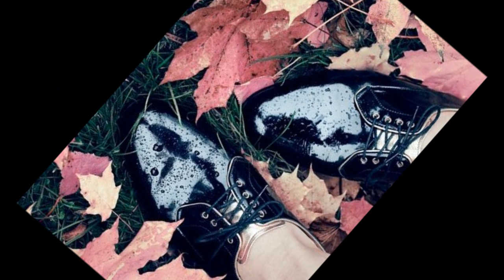Buty 2 - Maryla Rodowicz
Autor: Agnieszka Osiecka
Kompozytor: Seweryn Krajewski
Albumy, na których znalazł się utwór:
Maryla Rodowicz, Agnieszka Osiecka - Buty 2

Upijmy się dziś pastą kiwi,
nie takie rzeczy pijał lud
i żyjmy piękni i szczęśliwi
przy jednym bucie drugi but.

Gdybyśmy byli nie do pary,
to nic mi nie mów, nie pesz mnie,
wystarczy przecież troche wiary
i już jest dobrze, a nie źle!

ref.
bu, bu, bu, bu, buty dwa, prawy ty, lewy ja...

Popatrzmy w zapomniane nuty
etiudy co się zwie l'amour
i chodźmy naprzód jak dwa nowe... buty
złączone sznurowadłem w chór,
a kiedy nam się wytrą serca
od szarych bruków, twardych dni,
oddajcie, ludzie, nas do szewca
i znów staniemy do tej gry.

ref.